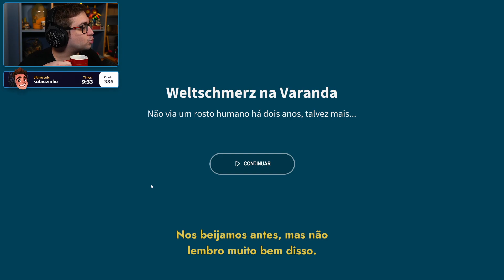TÁ RUIM, NÉ KKKKKKKKKKKKKKKK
Streamer: Alanzoka 👈👈 Segue lá na Twitch